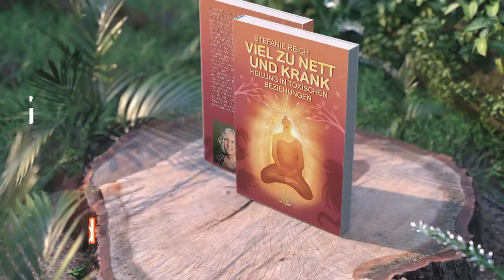So sein, wie du bist - Somatics für Empathen und Hochsensible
Empathen und Hochsensible fühlen sich meistens ihr ganzes Leben lang mehr oder weniger irgendwie "falsch" und missverstanden. Sie erleben, dass sie sich, so, wie sie sind, nicht dazugehörig fühlen oder das irgendwas mit ihnen nicht stimmen würde. Deswegen wird ihnen auch immer wieder erzählt, dass sie Resilienz aufbauen müssten, um in der Gesellschaft besser zurecht zu kommen. In diesem Video zeige ich Betroffenen, wie sie mithilfe der somatischen Achtsamkeit und Innenschau erleben können, dass sie genau so richtig sind, wie sie sie gerade sind. Das Video enthält eine kleine Übung, mit der jeder selber erfahren kann, wie sich somatische Achtsamkeit anfühlt und was sie in einem bewirkt.